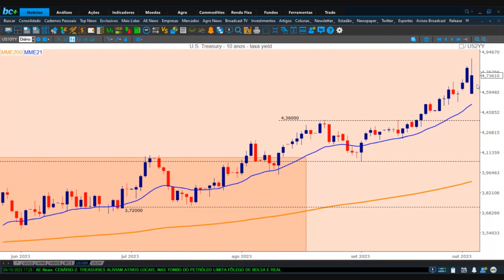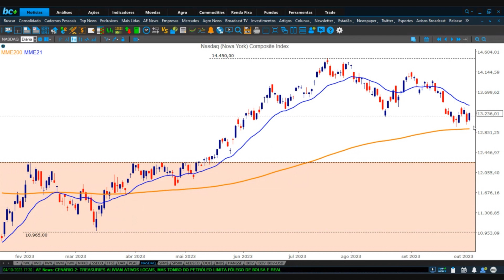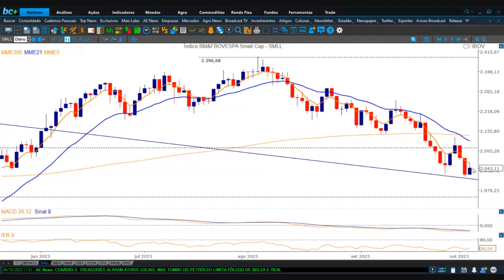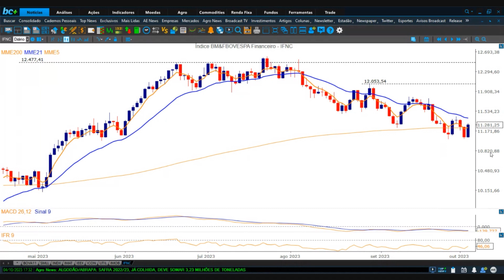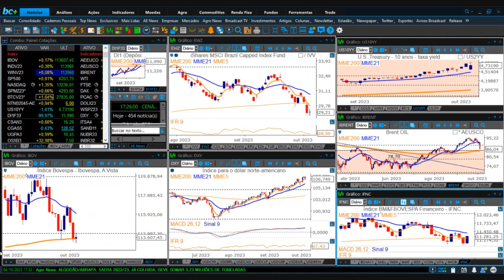Giro do Mercado | 04/10/2023